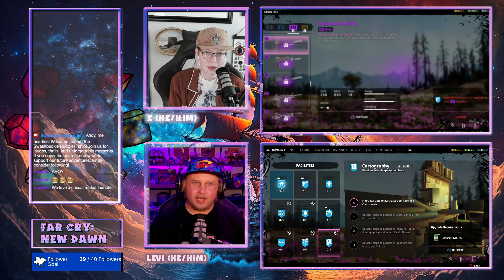Far Cry: New Dawn VOD 2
Ahoy there, me hearties! Join the Swashbuckle Buddies on their latest adventure as they set sail for the Forgotten Realms in Far Cry: New Dawn! Our trusty crew, Captain E and Captain Levi, have traded their pirate ship for a trusty gaming console and are ready to take on the most dangerous foes and treacherous missions this side of the seven seas!